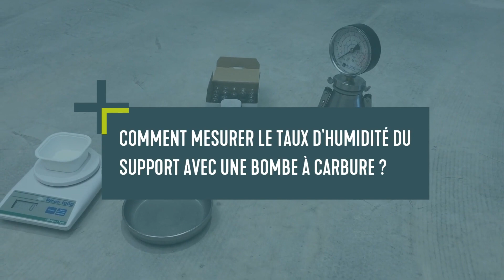WOLFF | Comment mesurer le taux d'humidité avec notre appareil CCM ?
On vous donne la solution en vidéo !
Pour la visualiser en intégralité, rejoignez-nous sur notre plateforme de formation Uzin Utz Université